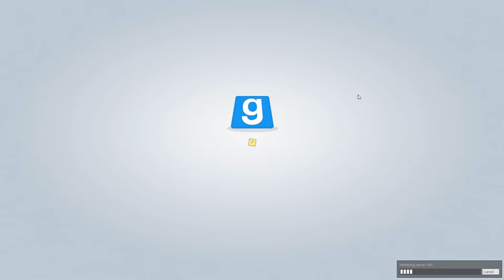Liam's Redemption Arc | GMod: Prop Hunt Ep. 3 (Best Moments) | Anime Week - Day 2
Last of the weebmas recording here.
Liam actually ISN'T a moron... WHO WOULDDA THOUGHT?!?!